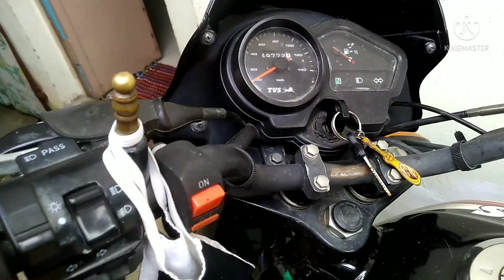Soch Rhe Hai Vlogging Chhod Du ?🤔।। Thinking to quit Vlogging....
Hey guys welcome to Hardik vlog toh kaise hai aap sb hope krte hai achhe hi honge☺️☺️

In this video you have seen how much time it takes to get the bike serviced and in this video I have said how difficult it is to do blogging, that's why I am thinking of quitting blogging.🔥🤔🤔

Follow On.

Instagram I'd